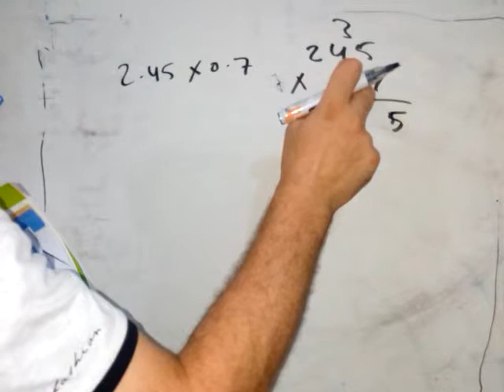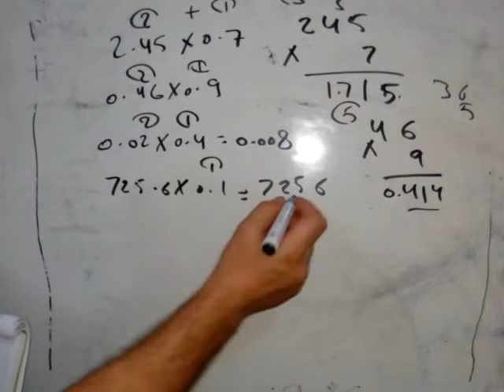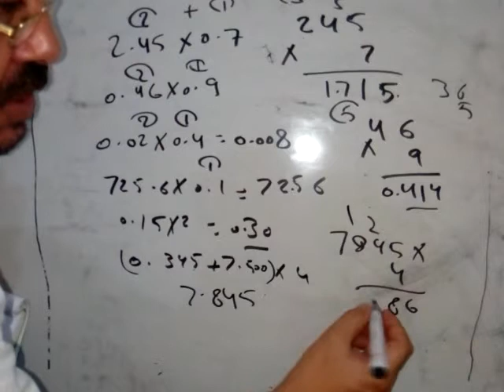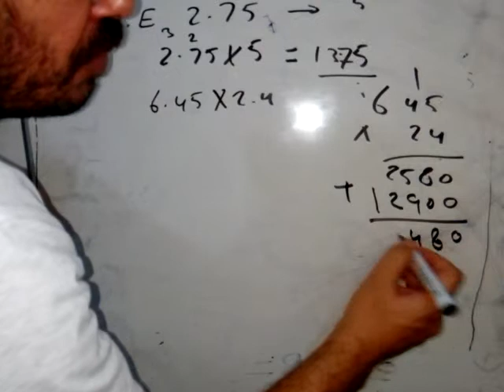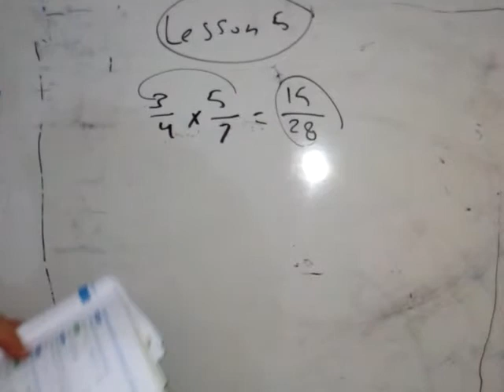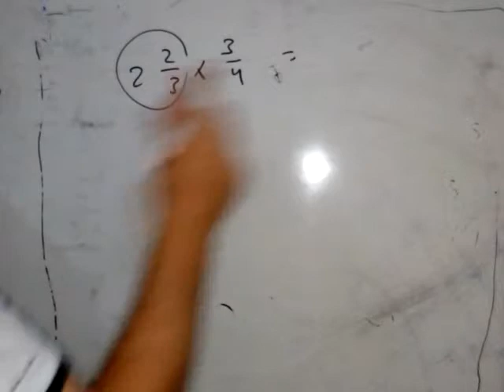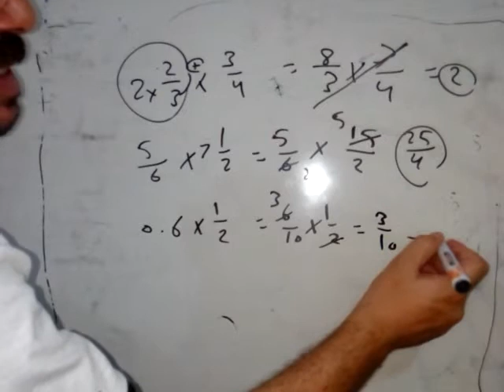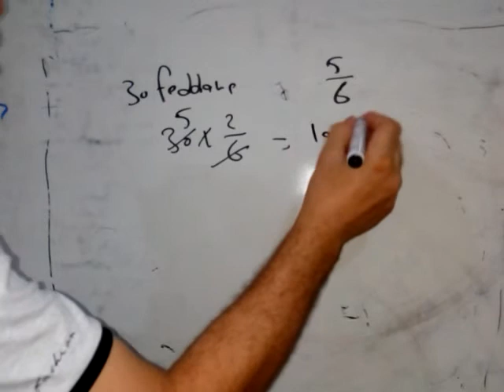Grade5-unit1-lesson4/5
First term